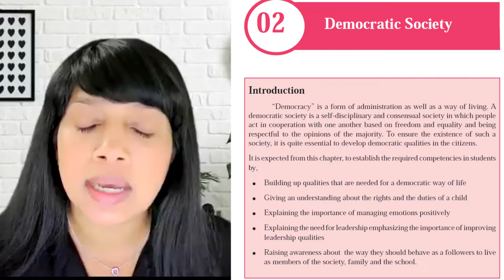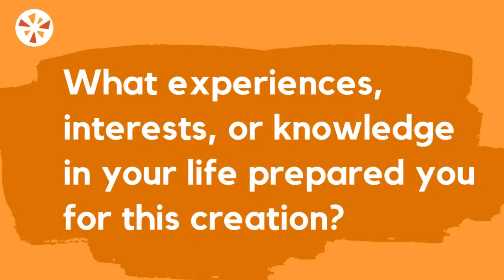A Gender Analysis of Citizenship Education in post-war Sri Lanka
Thursica Kovinthan Levi, PhD speaks about her research project titled:
Education for social cohesion? A gender analysis of citizenship education in post-war Sri Lanka.

The Centre for Research on Educational and Community Services (CRECS) collaborates in research, evaluation, and training with organizations in the educational, social service, and health sectors to improve social programs and policies for citizens, especially those facing social exclusion.